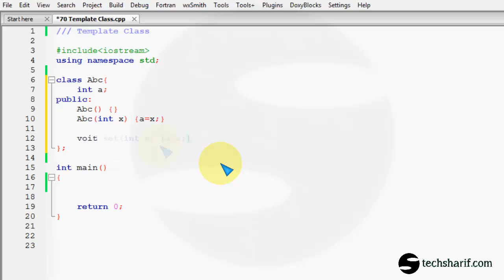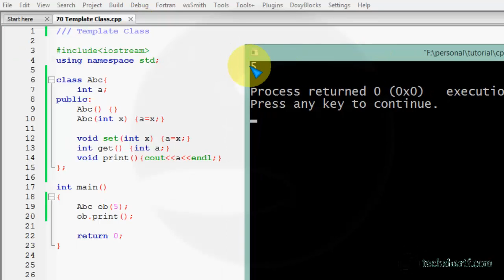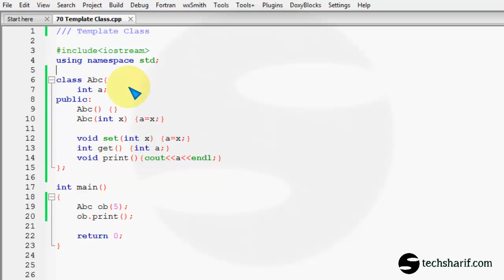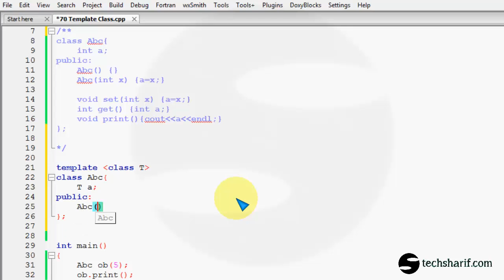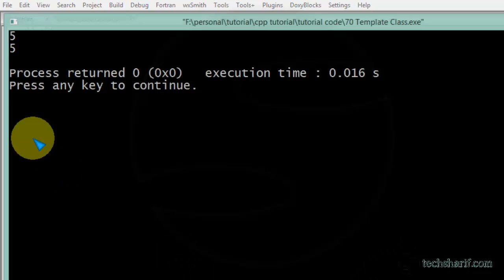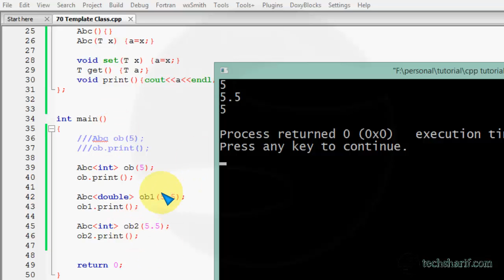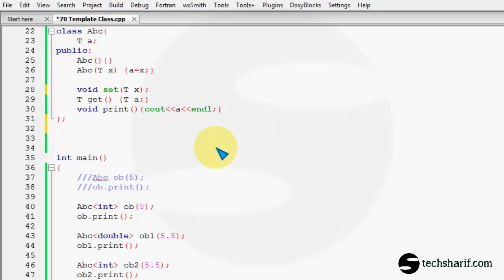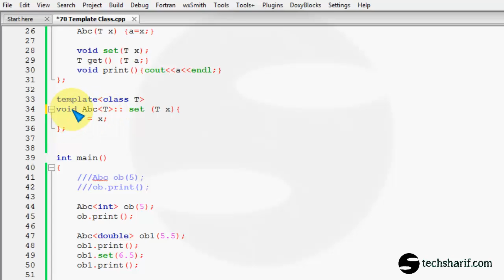bangla c++ video tutorial 70 Template Class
বাংলা সি প্লাস প্লাস টিউটোরিয়াল ।

c ++ ( c plus plus ) tutorial , all tutorials are in bangla ( Bengali )

cpp tutorial | c++